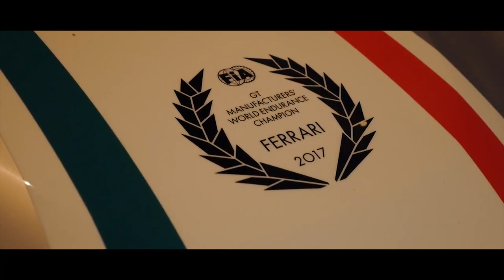เปิดโปงโรงรถ EP.37/2 - นักแข่งรถหญิงไทย Mrs. Universe 2016 คุณยุ้ย (ดร.กันธิชา ฉิมศิริ) Part 2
เปิดโปงโรงรถวันนี้ เราจะพาไปดูโรงรถ ของนักแข่งหญิงไทย ที่ไปสัมผัสสนามแข่งระดับโลกมามากมาย อย่างคุณยุ้ย (ดร.กันธิชา ฉิมศิริ) และนี่คือเรื่องราวที่ต่อจากEPก่อนหน้า ต้องบอกว่าเธอคนนี้ยังมีเรื่องราวที่น่าสนใจให้ติดตามอีกมากมายเลยทีเดียวนะครับผม ไปติดตามกันต่อเลยครับ